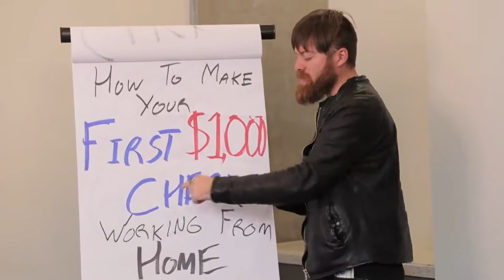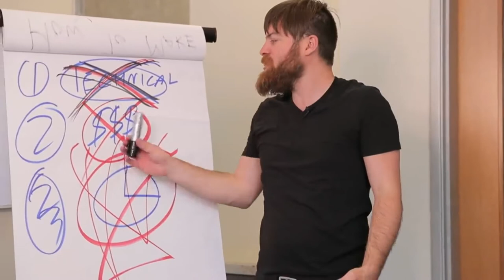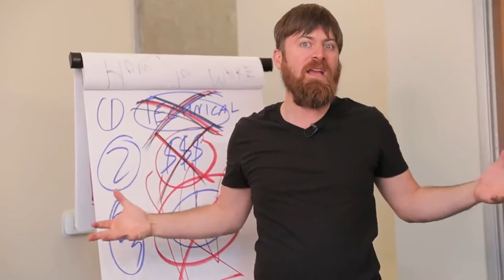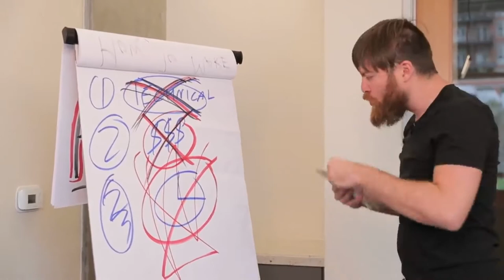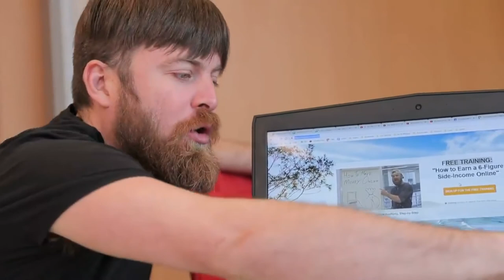How To Make Your First 1000 Dollars Online I Get FREE Training + 2 Bonuses Worth $237 💰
How To Make Your First 1000 Dollars Online

100% FREE Online Workshop Reveals:

Finally! .. The Beginner-Friendly, 3-Step Blueprint Our Students Use to Generate as Much as $10,000+ Their Very First Month

Today you'll discover...  👀

✔️ How I Went From Working as a “Human Guinea Pig” to Pay My Bills to Make $388,677.00 My Very First Year Online (With ZERO Experience)

✔️ How My Students Frank, Anna, David, Keenan, Seth & Hernan ALL Earned Over $918.89 After Watching This SAME Free Training (Proof Inside)

✔️ How You Can Make Anywhere From $100 to $1000 Per Day - Without Learning a New Skill, Creating a Product, or Even Building Website

Here on our channel and website, we talk about how YOU can step up and become a better version of yourself.

Create a good day & keep growing!